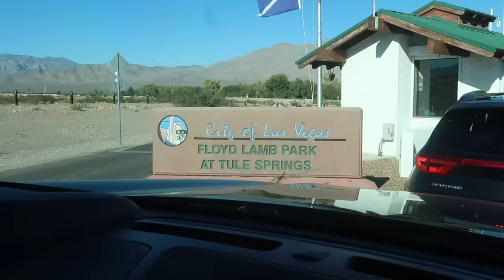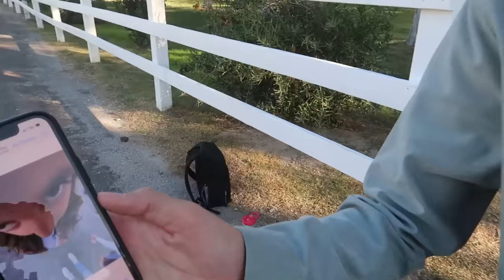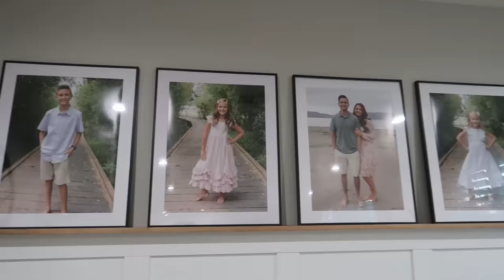*Official* New LIFE AS WE GOMEZ Intro Video! | Our 4th Intro Since Starting Our YouTube Channel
Shout out to Hailey for capturing these moments and putting together our new video intro for our channel! She does phenomenal work! IG handle: @betweenthemoonandsunn